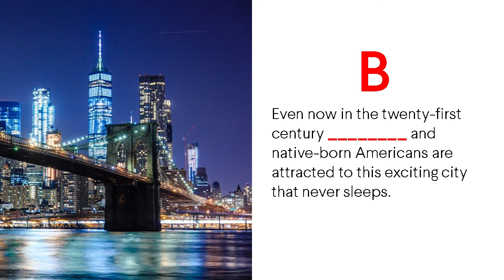American Cities - CATchy Challenge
Listen carefully to three abstracts from the book American Cities. Complete the CATchy Challenge by writing the correct answers in the comments!